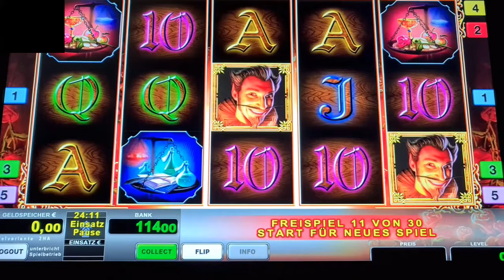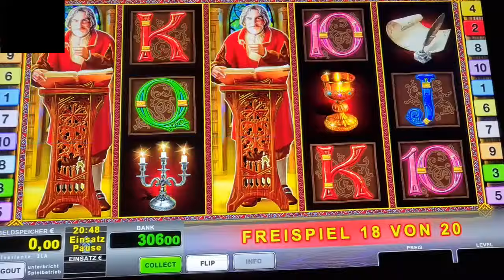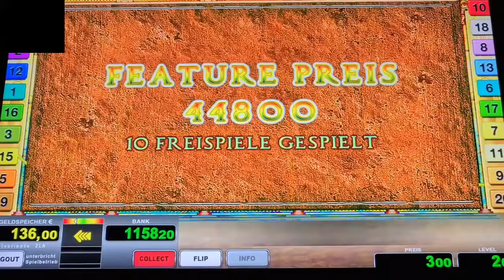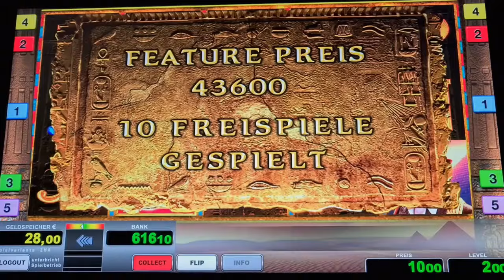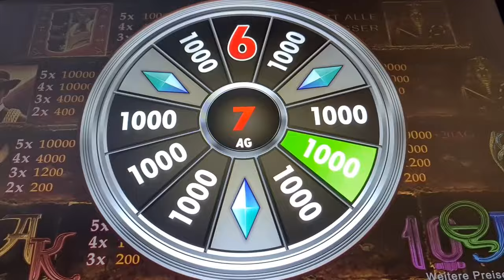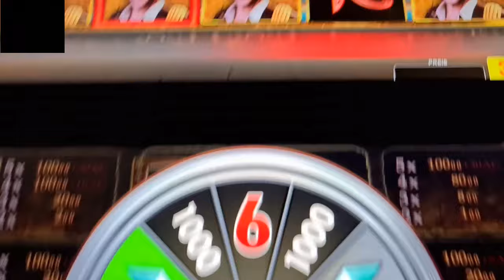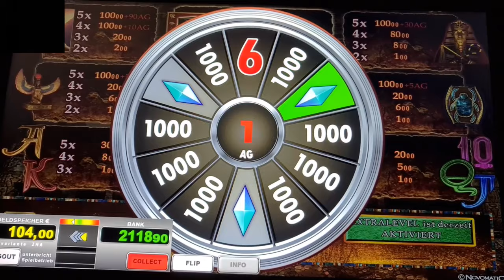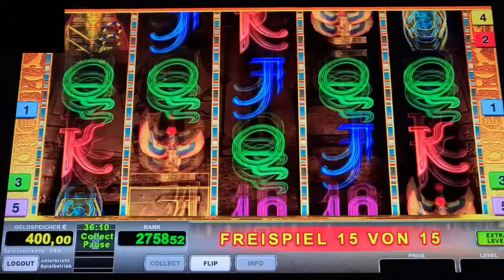Mystic Secret 🔥Freispiele auf 2€ mit Verlängerung🔥 Novoline Spielothek Geht ab 🔥